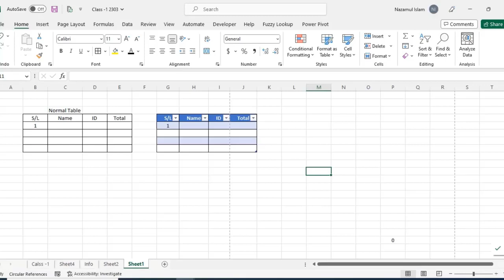Class 9: Functions VS Formula